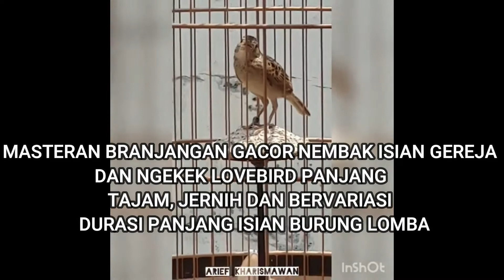MASTERAN BRANJANGAN NEMBAK ISIAN GEREJA DAN LOVEBIRD NGEKEK PANJANG VOKAL JERNIH, TAJAM, KRISTAL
Video ini menggambarkan tentang burung branjangan gacor  yang memiliki vokal jernih dan kristal cocok untuk isian burung lomba. video ini berasal dari om Arief Kharisman